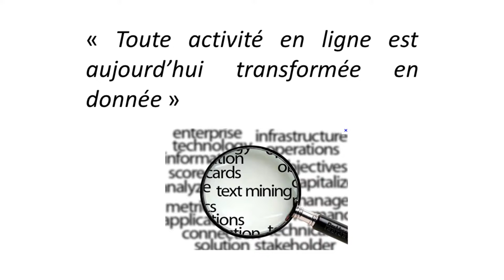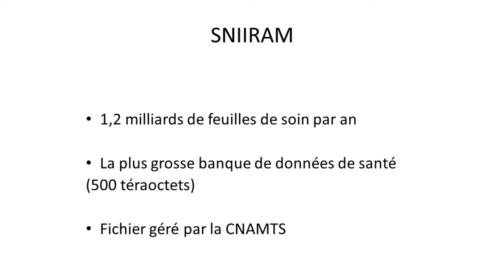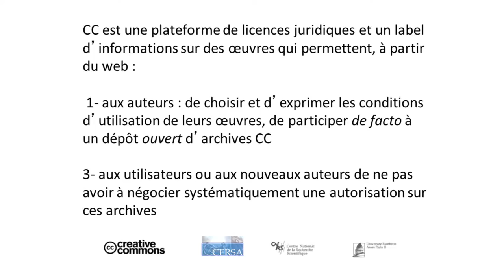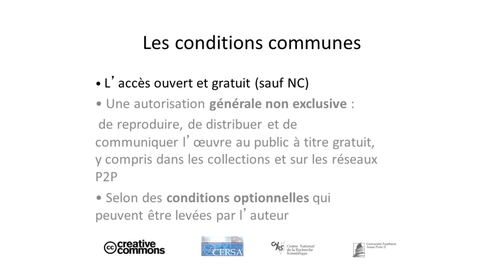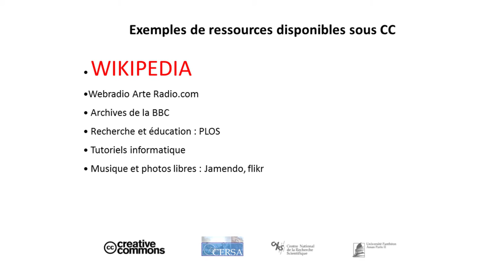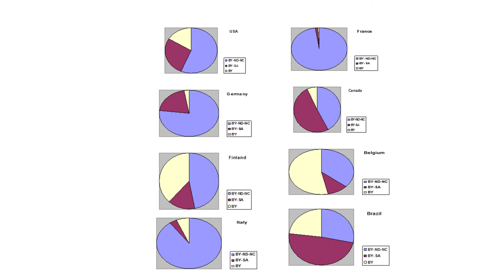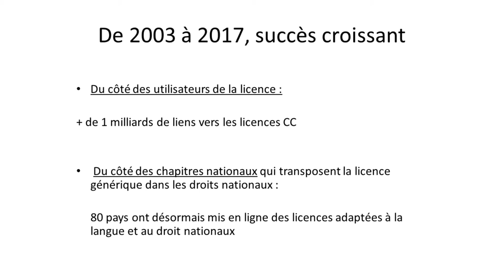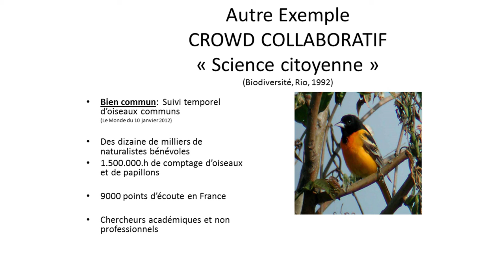Atelier numérique - Introduction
Danièle Bourcier, CERSA, CNRS